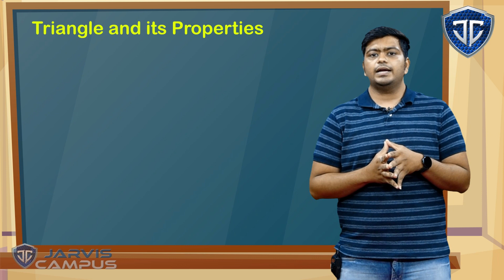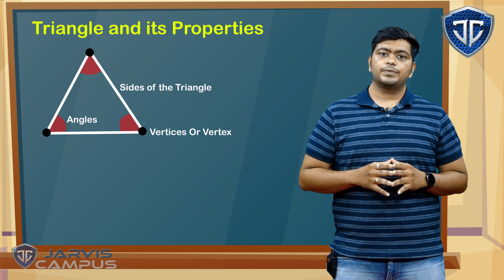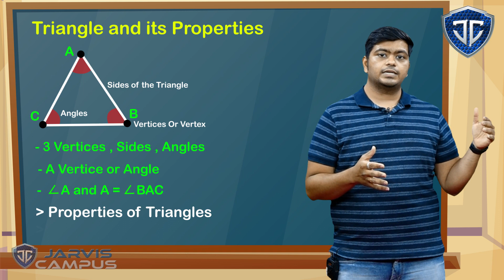STD 7 Ch 6 triangle and its properties